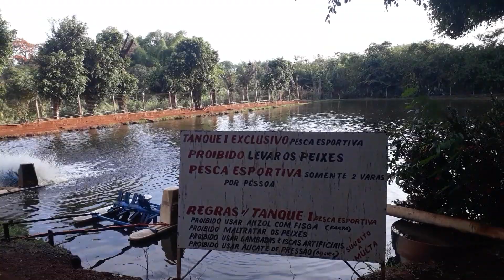Um festival de espécies no Pesq Pag Primavera com o Fishingtur - Programa 524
Nossa equipe fez uma boa pescaria com diversas espécies fisgadas no Pesk Pag Primavera em São Joaquim da Barra, interior de SP. Foram Jundiás, Pirararas, Pincacharas, Barbado, Matrinxãs, Carpas, Pirarucu e Tambas.

Deixe o seu LIKE, ative as notificações e não esqueça de seu comentário, ele é muito importante para nós.

Vídeos e Programas com muitas dicas de pesca em pesqueiros, peixes gigantes, dicas de equipamentos de pesca e as melhores técnicas e iscas para sua pescaria.